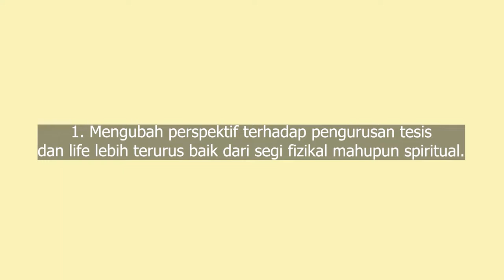TESTIMONI NUT - FARHANA ABDULLAH